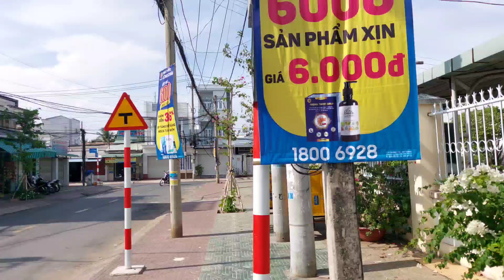Vượt 10 Cây Số Tìm Quán Gỏi Cuốn Tép Ăn Và Cái Kết | Quán Bên Lề